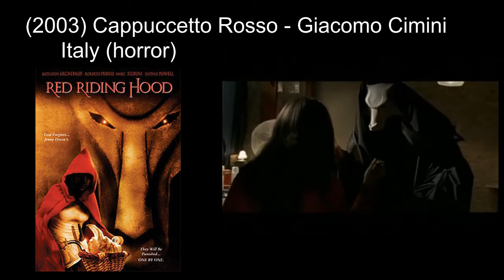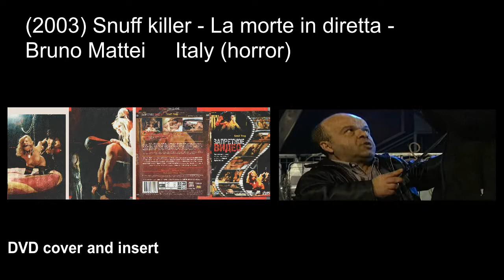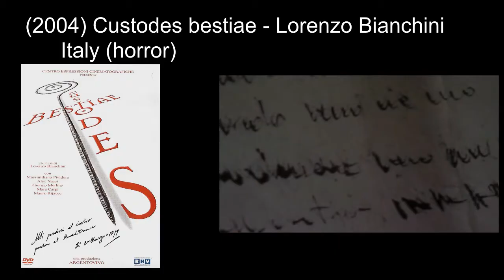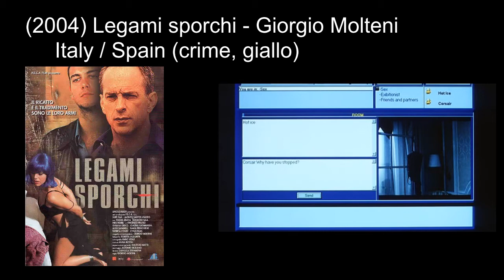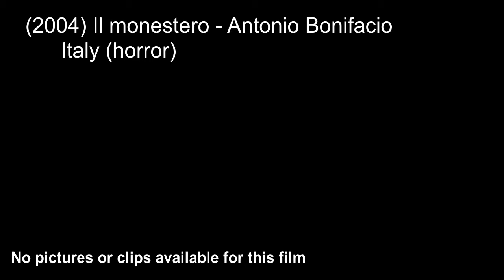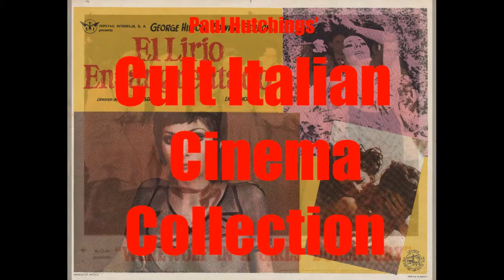Other Italian horror & giallo movies: 2003-2004 ('Snuff killer', 'Mondo Cannibale')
Other Italian horror & giallo movies Episode 10, 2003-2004
Films I have no original pictures for.
(2003) The Accidental Detective - Vanna Paoli
(2003) Ascolta la canzone del vento / Twisted - Matteo Petrucci
(2003) Cappuccetto Rosso / Red Riding Hood - Giacomo Cimini
(2003) La casa sfuggita / The Shunned House - Ivan Zuccon
(2003) Cattive inclinazioni / Bad Inclination - Pierfrancesco Campanella
(2003) The Mark - Il segno della vendetta / The Mark - Mariano Equizzi
(2003) The Massacre - Stefano Bertelli
(2003) Snuff killer - La morte in diretta / Snuff Trap -  Bruno Mattei
(2003) Volo per l'inferno / Flight to Hell - Al Passeri
(2004) La casa di Emy - Giuseppe Andreozzi
(2004) Custodes bestiae - Lorenzo Bianchini
(2004) La demoiselle d'honneur / The Bridesmaid - Claude Chabrol
(2004) Evilenko - David Grieco
(2004) Legami sporchi - Giorgio Molteni
(2004) Madre come te - Vittorio Sindoni
(2004) Mondo Cannibale - (Cannibal World) - Bruno Mattei
(2004) Il monestero - Antonio Bonifacio
(2004) Nella notte / Night's Vampires - Giovanni Pianigiani, Lorenzo Onorati
(2004) Nella terra dei cannibali / In the Land of the Cannibals - Bruno Mattei
(2004) Segui le ombre - Lucio Guadino
(2004) Suherio - Giuseppe La Rosa
(2004) La tomba / The Tomb - Bruno Mattei